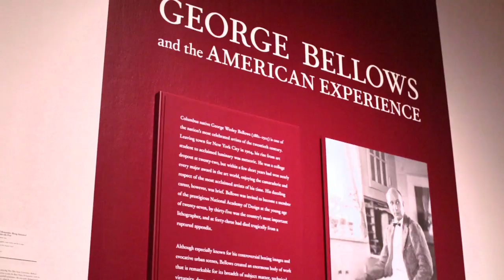Columbus Museum of Art - George Bellows Through January 4, 2014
CMA Curator Melissa Wolfe takes us through a tour of the museum's latest exhibition - George Bellows and the American Experience.

On view at the Columbus Museum of Art through January 4, 2014.

This exhibition follows on the heels of a major retrospective of the artist organized by the National Gallery of Art, which traveled to the Metropolitan Museum of Art in New York City and the Royal Academy in London, England.  The show will feature more than 35 paintings and highlight the Museum's recent acquisition of one of the most complete collections of Bellows's lithographs.